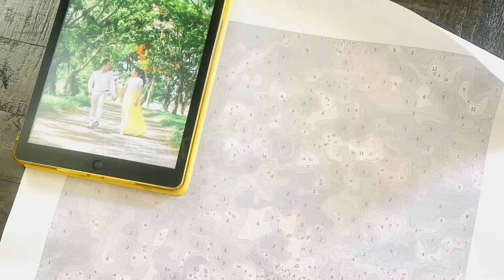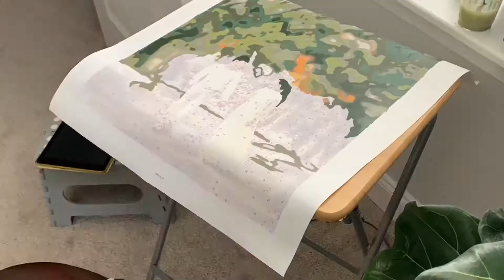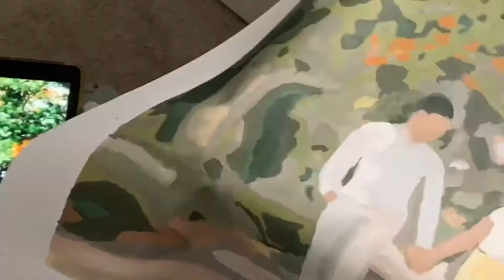Paint by numbers from Mii Creative- Time lapse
It took more than a month after I purchased my custom kit to get to me.  And 5 days to finish painting spending 1-2 hours per day.

Overall, I love how it turned out. But I have more to say about this experience.